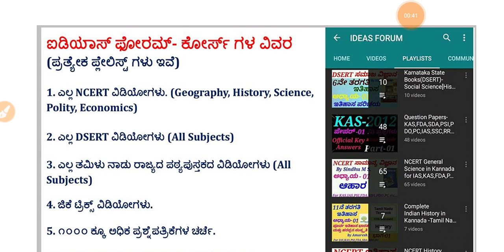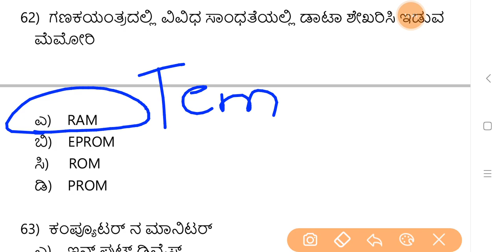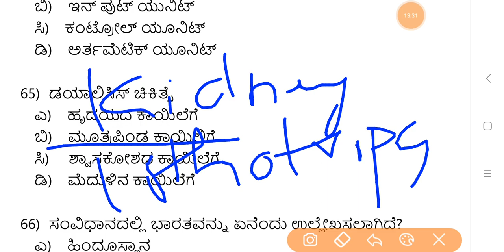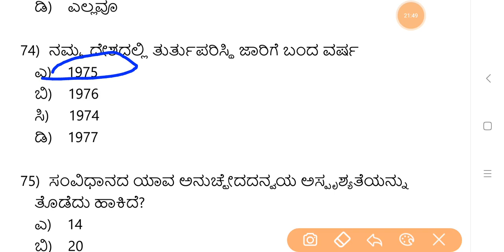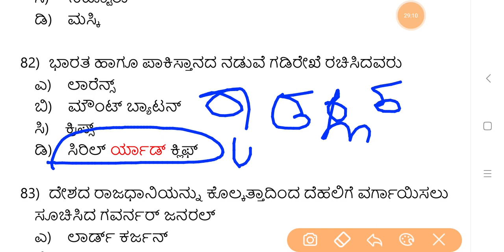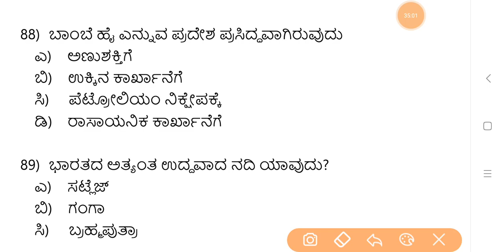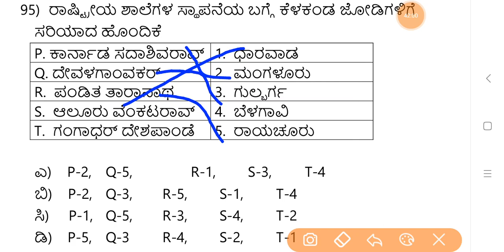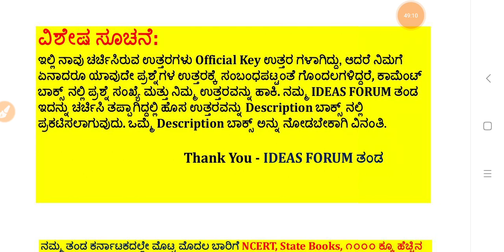Police Constable(PC)-Civil-2006 Question Paper[P-02] Discussion in kannada by Gurunath Kannolli.